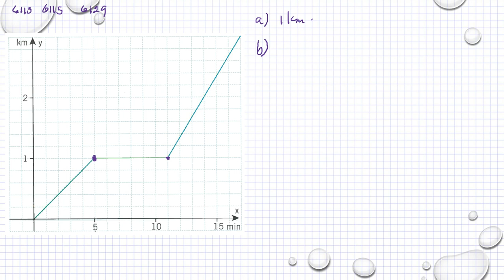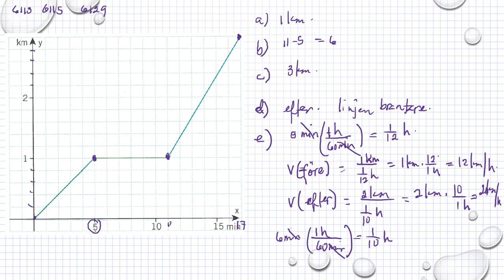Matematik 5000 Ma 1a röd Kapitel 6 Grafer och proportionalitet Tolka grafer 6115